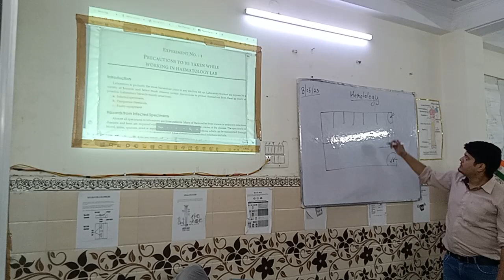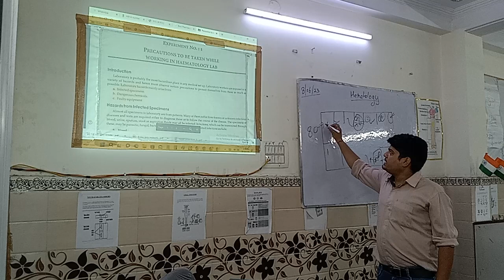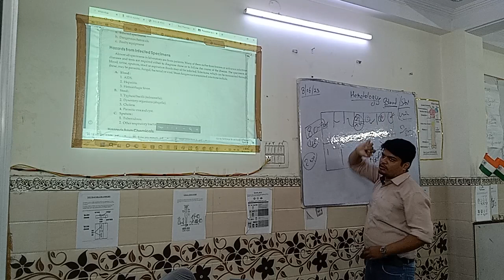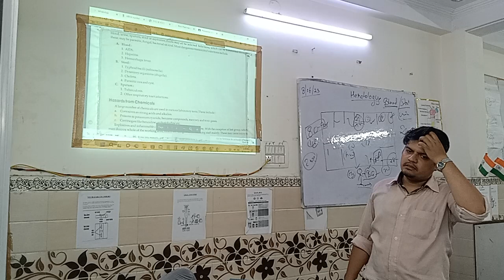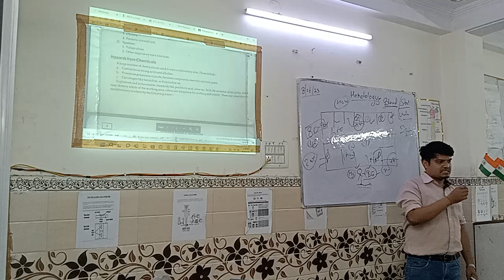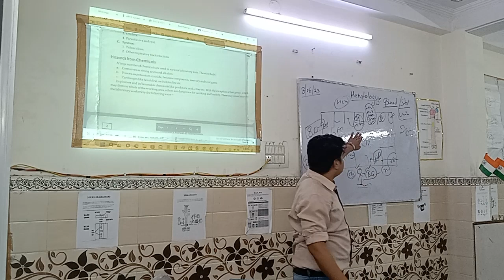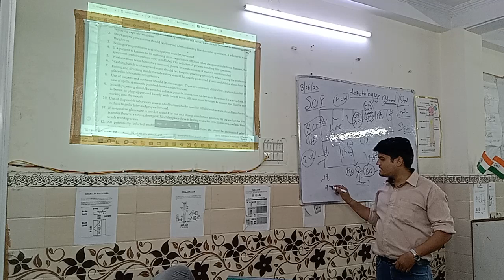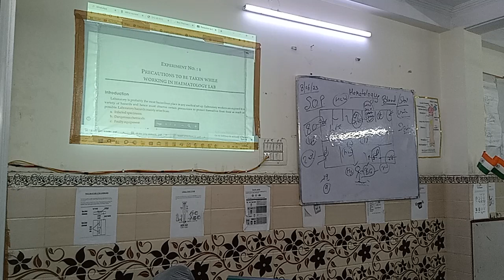Precaution to be taken while working in hematology laboratory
Wear protective body clothing (disposable laboratory coats (Tyvek)) when there is a potential for splashing of blood or body fluids. Wash hands or other skin surfaces thoroughly and immediately if contaminated with blood, body fluids containing visible blood, or other body fluids to which universal precautions apply.